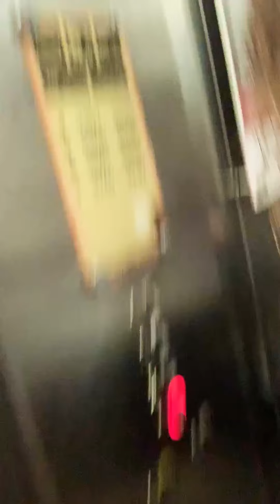Celebrando mis 2 años en República Dominicana Birthday 2 two Celebration